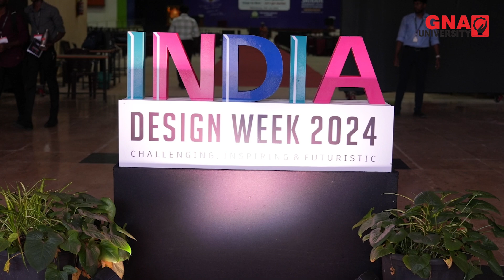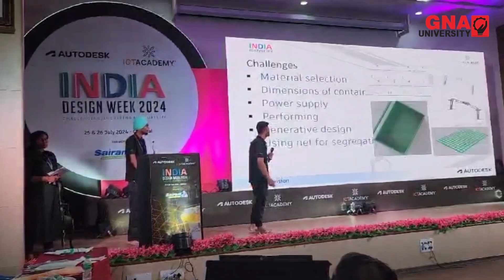in the grandfinale of IndiaDesign week.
The 24-hour challenge organized by ICT Academy & in association with Auto Desk highlighted cutting-edge design solutions and inspired participants to explore new frontiers in design.
They presented their designs and ideas proving their prowess in the field which were judged based on various parameters like innovation, creativity, design aesthetics, and feasibility.